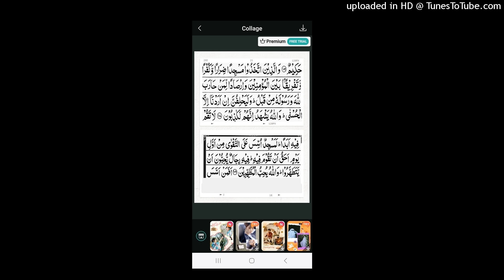Surah Al Tawbah.ayat no.107 to 108.Complet translation